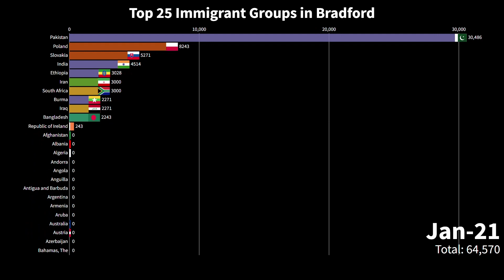Top 25 Immigrant Groups in Bradford by Country of Birth (Feb 2001 to Jun 2021)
Source: Office for National Statistics (ONS)